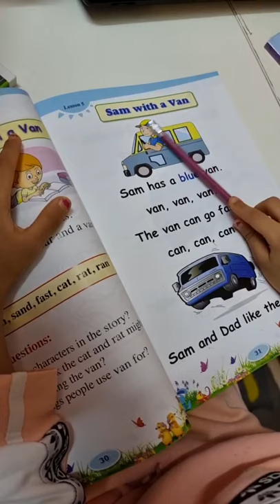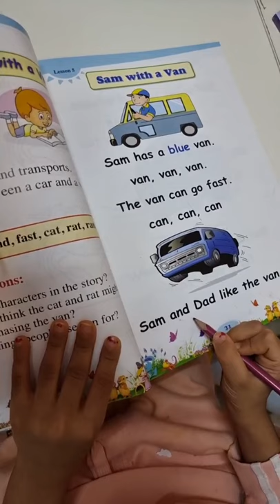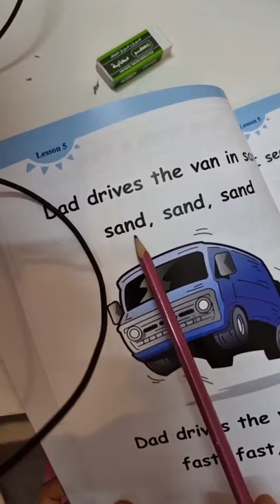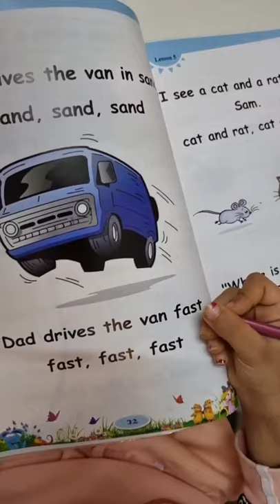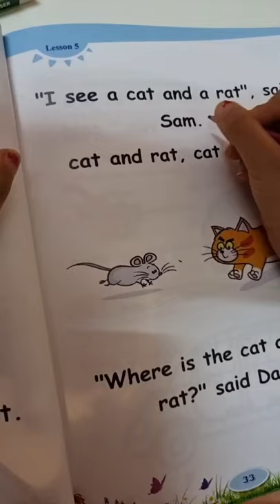Reema_International_School 📖KG3D 📖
📖KG3D 📖
🤵‍♀️T.Israa  🤵‍♀️